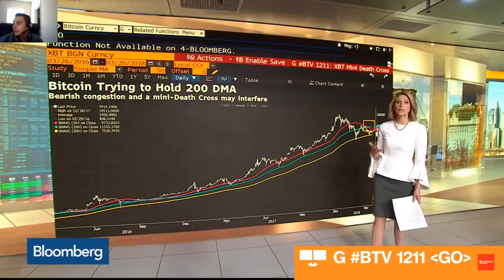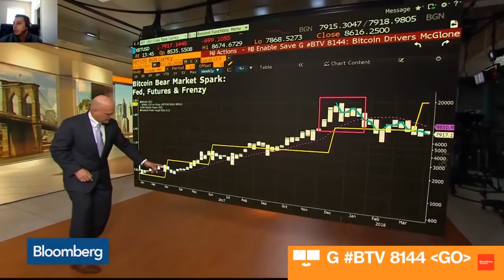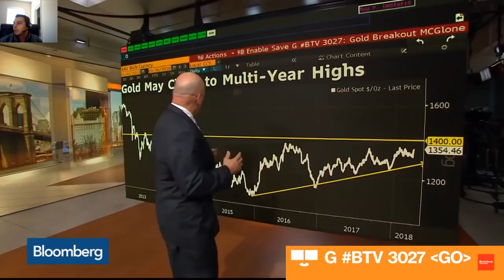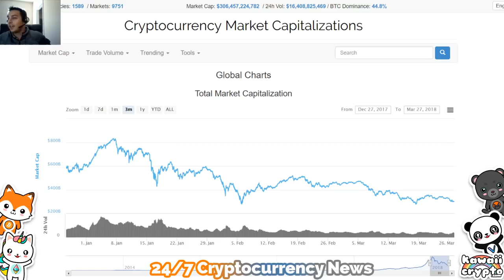Sell Bitcoin, Buy Gold Bloomberg FUD!!! - Cryptocurrency